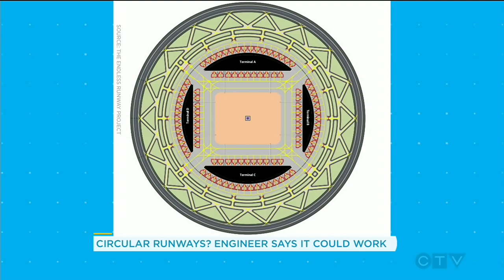Could circular runways really work? | Your Morning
A Dutch engineer believes that circular runways could be a feasible option for airports to use.